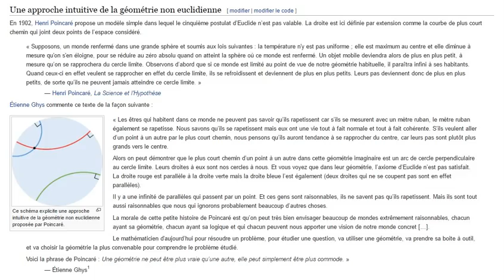Espaces courbes Jean Pierre Bourguignon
Jean Pierre Bourguignon